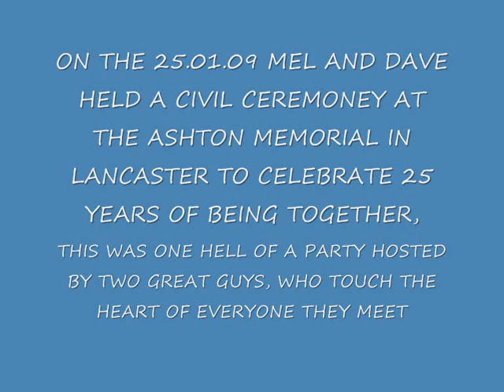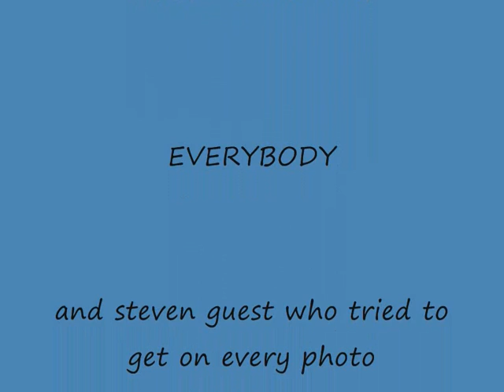mel and dave-civil ceremoney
mel and dave-civil ceremoney at ashton memorial, lancaster